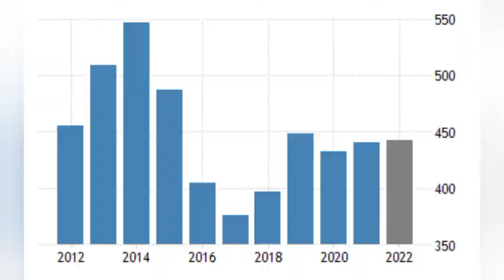BREAKING!!TINUBU ACCEPTS THAT HIS PARTY APC, IS A FAILURE. SEE DETAILS.......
Tinubu appeal to Nigerians, "No One Wants Failure But Don't Give Up On APC Government"